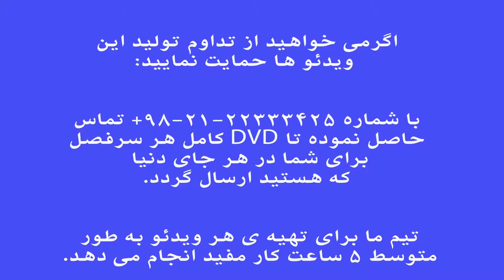اپرت . Operetta . فرم های موسیقی جهان . نیما فریدونی.mp4